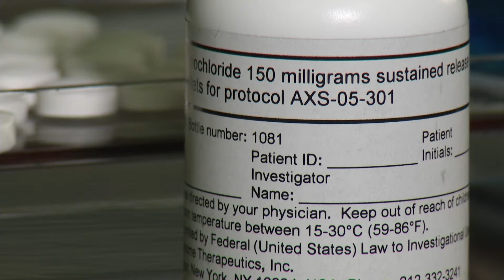CLINICAL TRIAL FOR TREATMENT-RESISTANT DEPRESSION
Doctors across the country are now testing a drug combination for patients with treatment-resistant depression